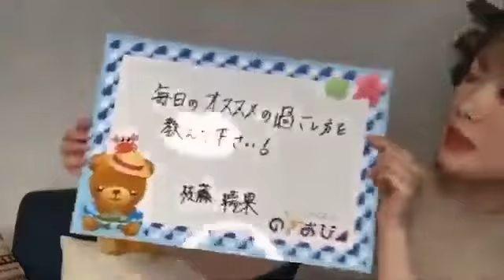【のぎおび 宿題】佐藤璃果から次回メンバーへ(200807-200811)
佐藤璃果から次回メンバーへの宿題です。